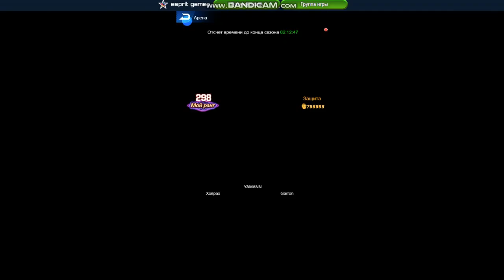Dark Genesis 17 part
improve characters play enjoy listening to the melody